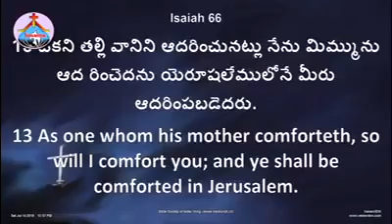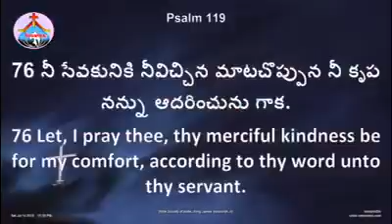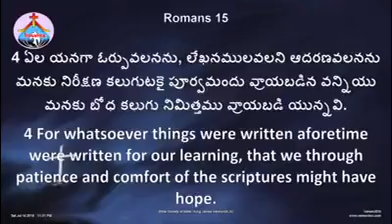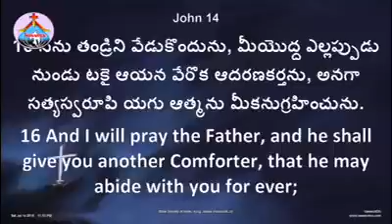14 June 2019 Hosanna Ministries Anudina Krupa - Hosanna Daily Devotion || Pastor Ramesh ॥